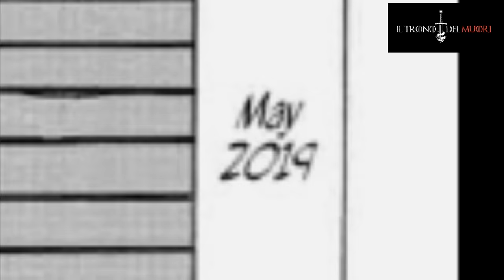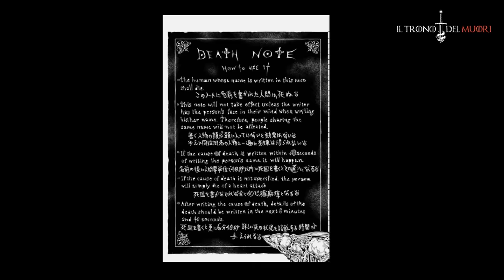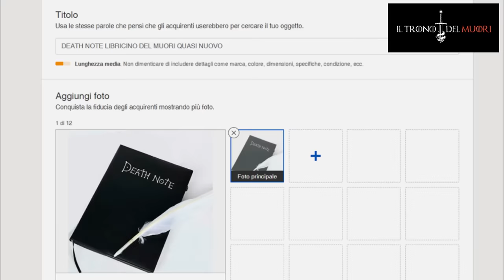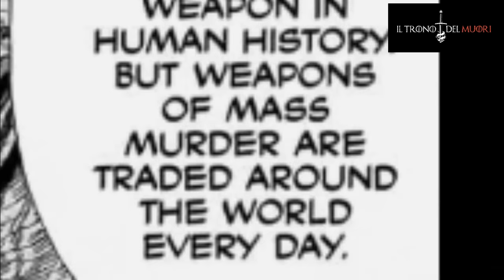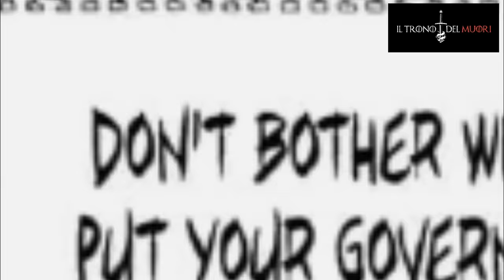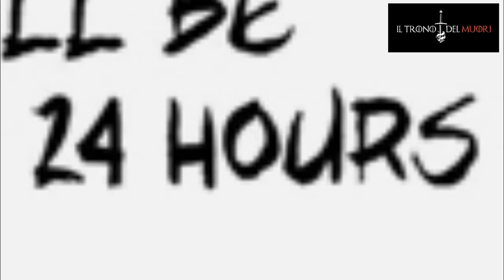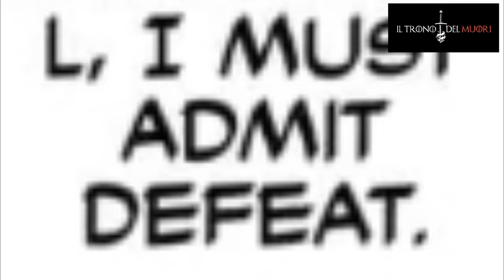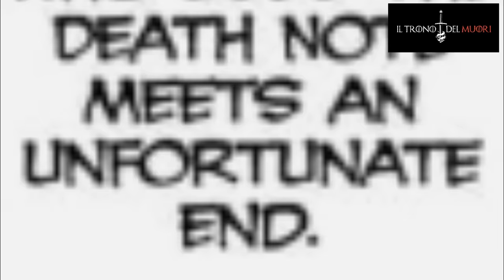DEATH NOTE ONE SHOT - SPECIALE 200K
C'HO MESSO UN POCHETTO
MA DAJE CON LO SPECIALE DEI 200MILA ISCRITTIIIIIII
IL NUOVO ONE SHOT DI DEATH NOTE CASCAVA A FAGIUOLO
EQQUINDI
TIÈ